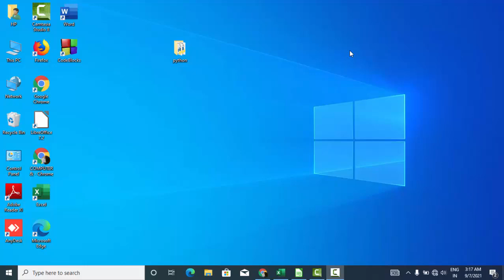Short cut key of change case in Libre calc@COMPUTEREXCELSOLUTION